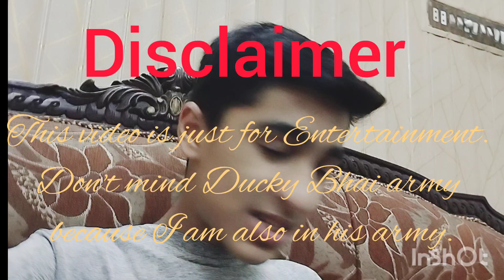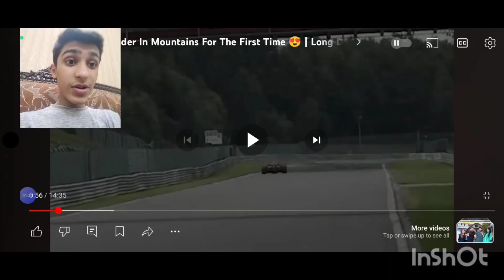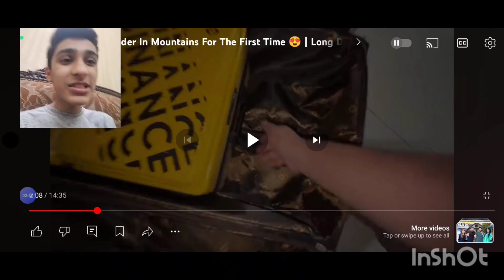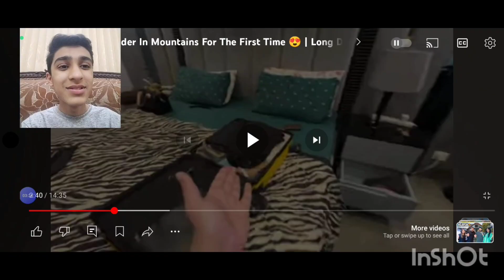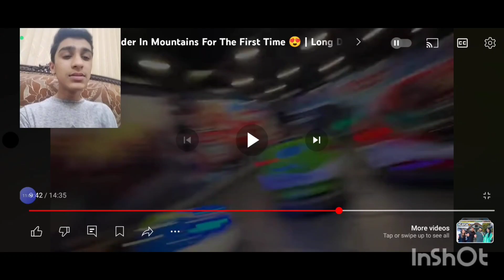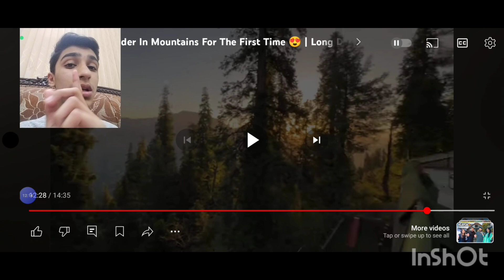Reaction to Ducky bhai Vlog || Reached heaven|| Ducky bhai, Mazz safdar world, Anonymous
Assalamualaikum
This is roasting and reaction video. Reaction to Ducky bhai. Roasting to Pakistani Vloggers. Reaction and Roasting to Pakistani Vloggers. Best reacting to Pakistani vlog. Reached heaven in Islamabad. Road trip to Islamabad.
Reached heaven
Reaction to Pakistani Vloggers
My best reaction
Reached in Islamabad
Road trip to Islamabad
Roasting to Pakistani Vloggers
Reaction and Roasting
 reaction to Ducky bhai